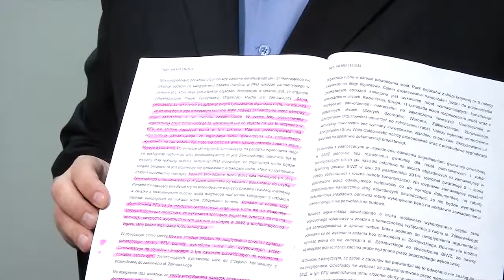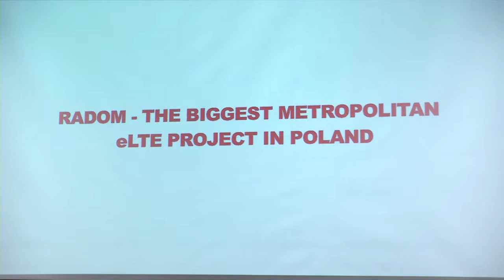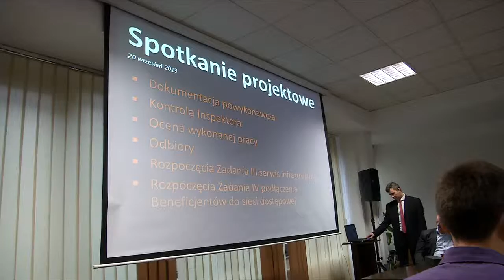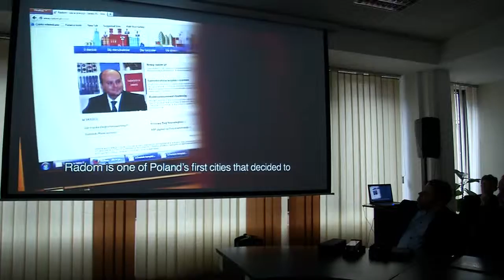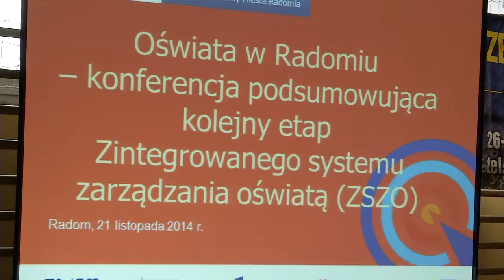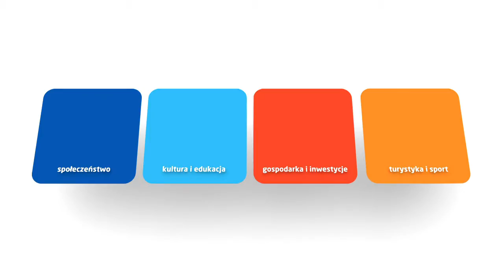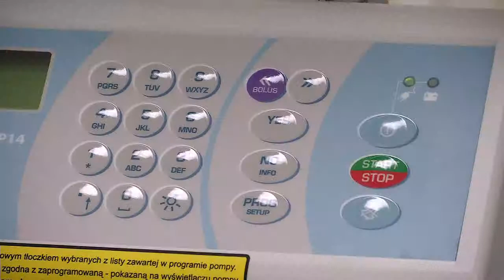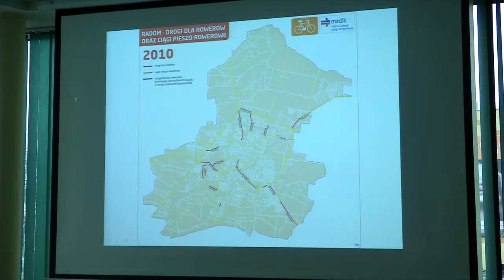Magazyn Informacyjny Urzędu Miejskiego (22.11.2014r.)